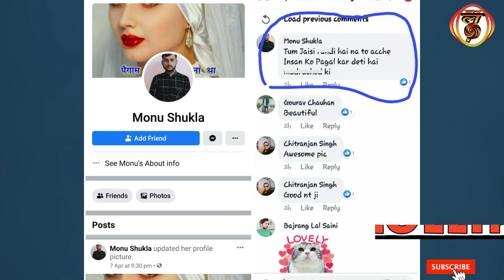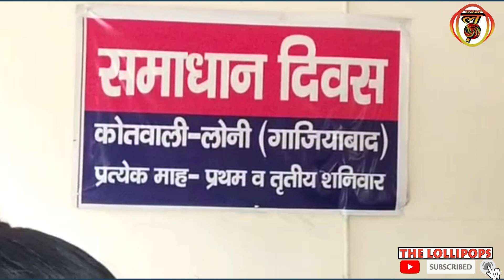FACEBOOK पर महिला कलाकार से अभद्रता ॥ पीड़ित आत्महत्या को मजबूर ॥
क्या महिला होना गुनाह है ?
हवस के भूखे भेड़ियों ने युवती को बनाया निशाना ॥ Facebook पर  की अभद्र टिप्पणी ॥ युवती की नहीं सुन रहा कोई भी फरियाद ॥

FOLLOW/SUPPORT US@@ youtube/instagram/facebook-: ok
LINKS-: